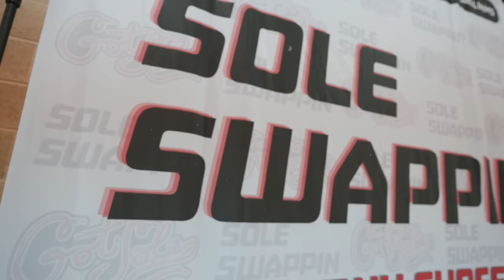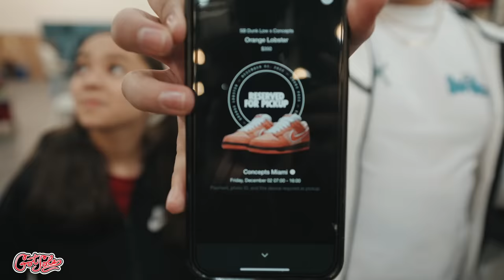CASHING OUT, CATCHING FAKES, & MORE!!! AT GOT SOLE - LOS ANGELES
Follow me @bo.williams33 & @soleswappin
Follow: @gotsole
Editor: @mindfullyexecuted